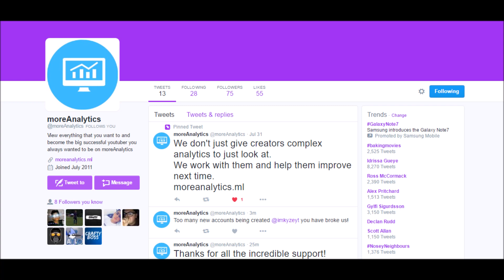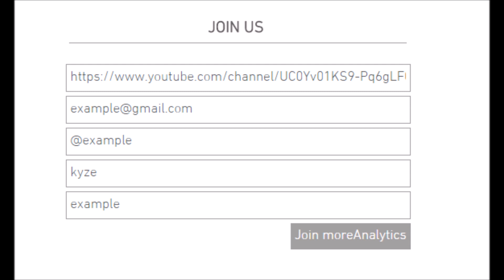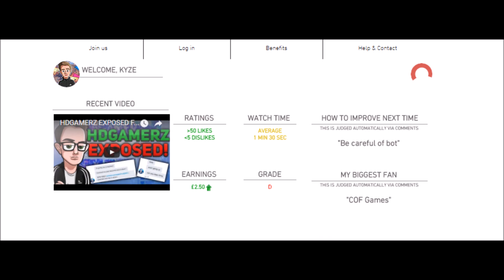I JOINED A NETWORK...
► SAY KYZE SENT YOU IN THE FILL OUT FORM.

► ADD MY SNAPCHAT- ITSKYZE

Size of TEAMKYZE at videos release: 1,187